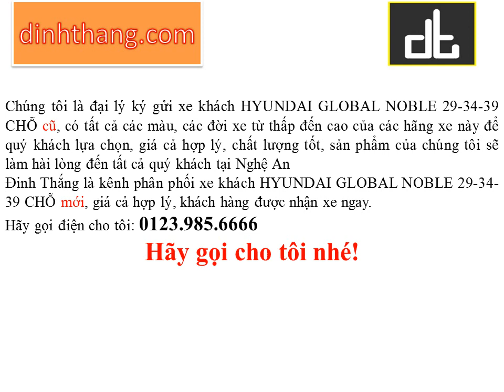Mua, bán ô tô mới-cũ xe khách HYUNDAI GLOBAL NOBLE 29-34-39 CHỖ tại Nghệ An (01239856666)